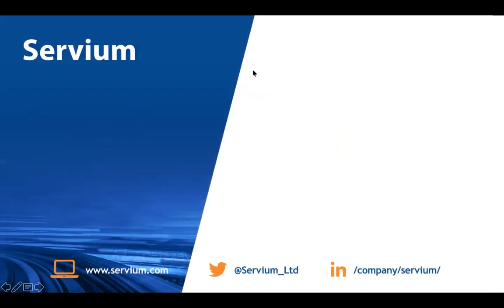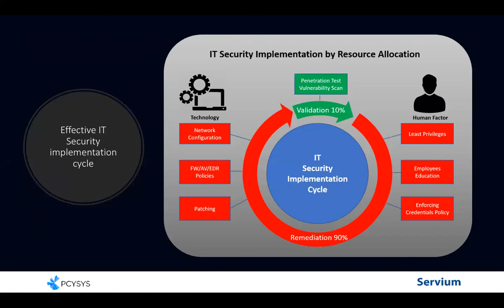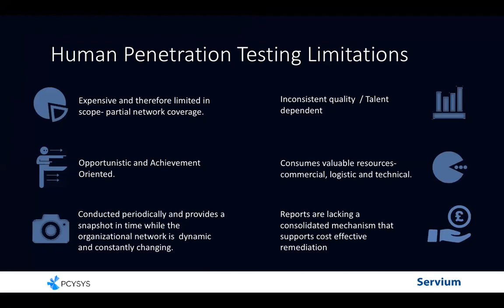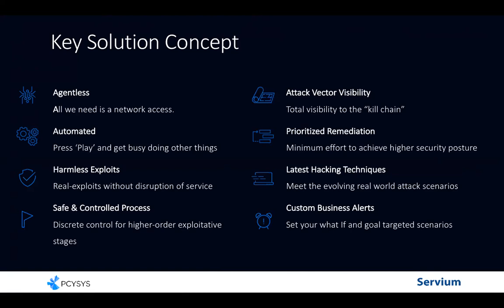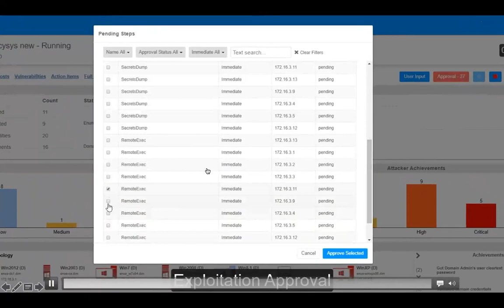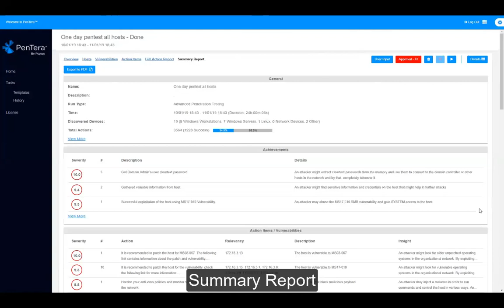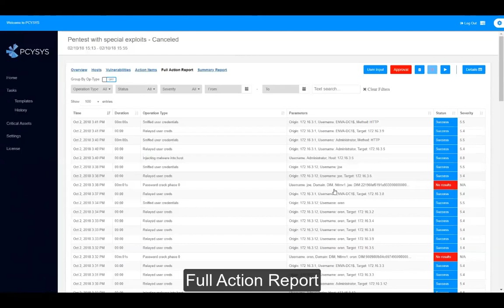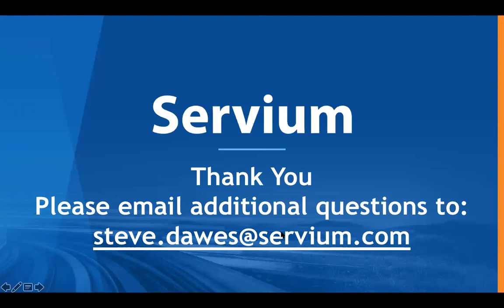INOOT Webinar Season 1: Redefining Penetration Testing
Ever wanted to know if there's a more efficient way to test your security? In this episode of I Need One of Those (INOOT), we talk with Noam Segev from Pcysys all about their automated penetration testing platform. Discover how their automated cyber risk validation platform can help protect your organisation against cyber threats with one click of a button.

What does this series involve?

This series explores the vendors-to-watch in the IT and Tech industry, all in under 30-minutes. We’ll be introducing special guests each episode from world-leading vendors telling you first-hand about the latest IT solutions and products that will add value to your business. We guarantee by the end of the series you’ll catch yourself saying “I need one of those!”.